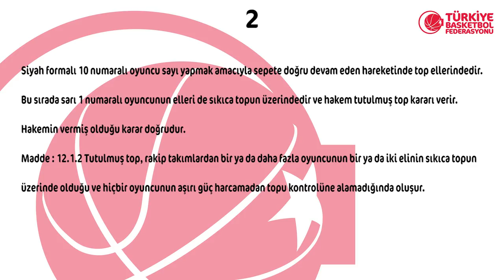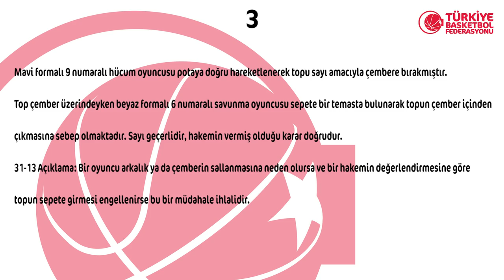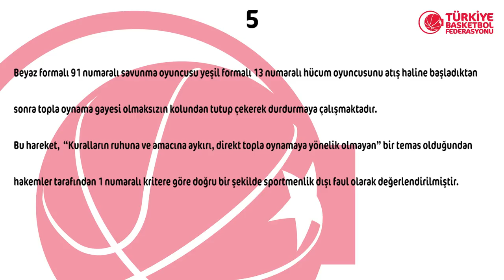2018 - 2019 Tahincioğlu Basketbol Süper Ligi 15.Hafta Pozisyonları ve Hakem Kararları